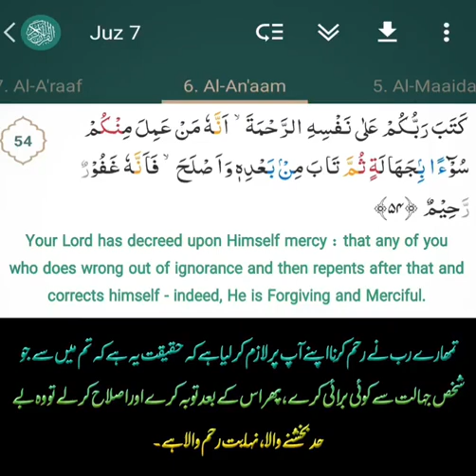Quran Recitation with Urdu / Hindi / English Translation | deen islam muslim madina (5)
Papa Meow is a PhD student in Xiamen. She is busy writing papers and doing research every day, focusing on machine learning, deep learning algorithm research and its application in image analysis, text mining, health information big data and medical big data.
Mainly for small partners to share the theory, algorithm, implementation and application research of AI artificial intelligence, big data, smart medical, big data analysis and mining, machine learning, etc., as well as cutting-edge interpretation of science and technology and IT Internet information.
Follow this meow, grasp the new knowledge of AI industry ~ meow